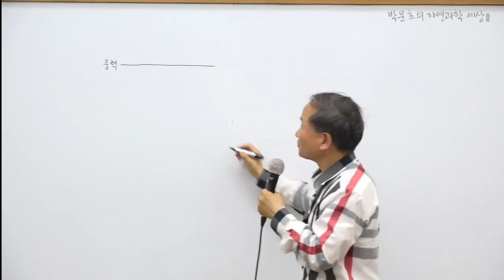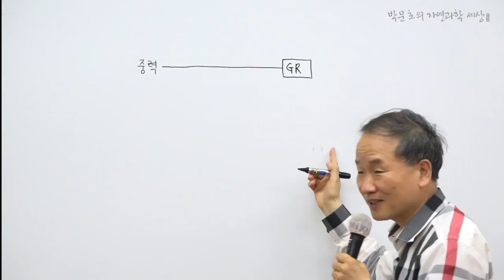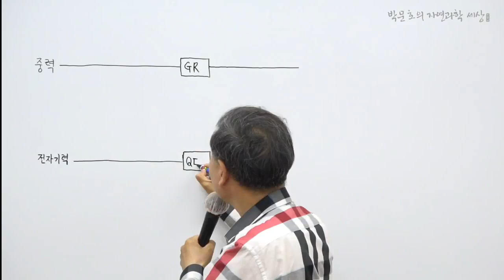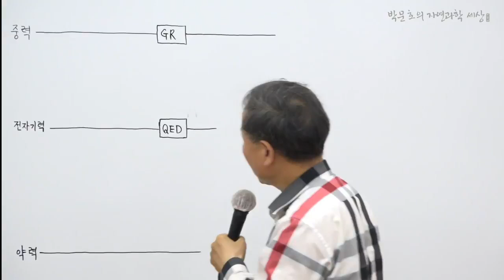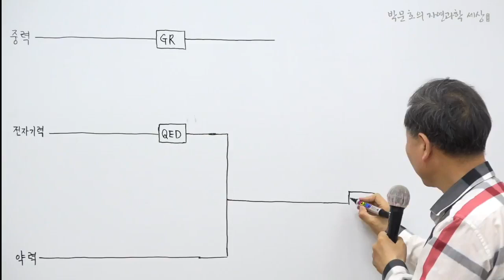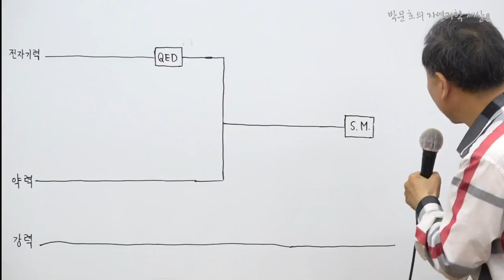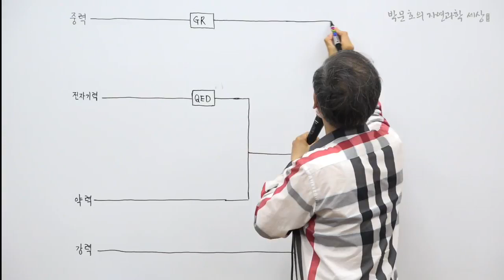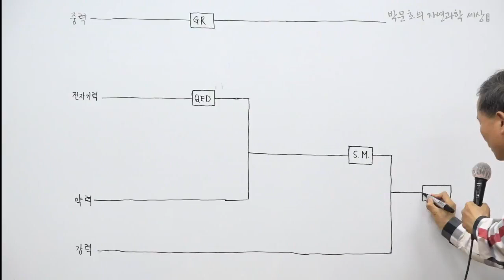24 .입자물리학 우주의 4가지 힘